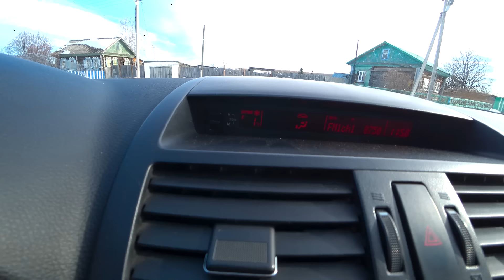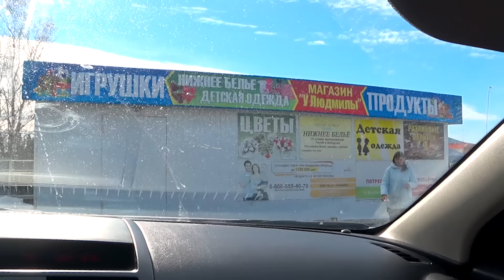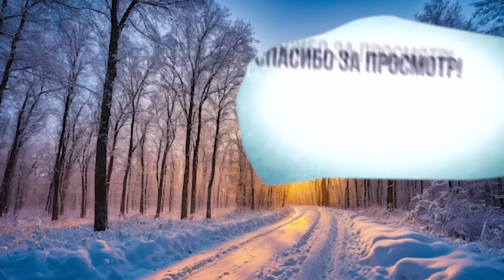Начал делать крышу в пристрое. Переделали курятник. Обновки детям. Из города в деревню 746 серия